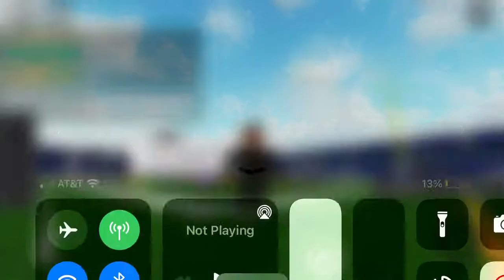playing with my friends!